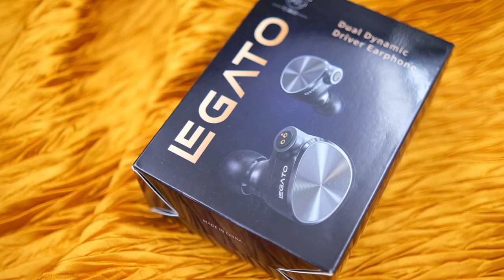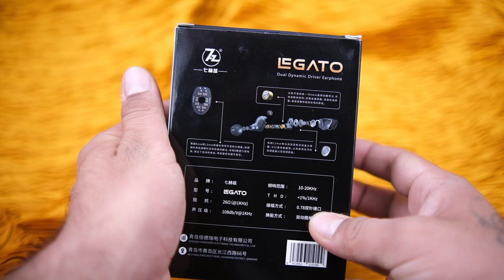7Hz Legato Review: Basshead's Wet Dream, Strong, Powerful Bass-Heavy IEMs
Hello Friends,

Today I am bringing a review for the latest 7Hz Legato. This dual Dynamic Driver IEM produces a very strong lower-end response. The bass response is actually hard hitting and has a slamming response. It's amazing to notice a clean midrange with such a strong lower end. The Vocals are quite lush and have a warm tone to them. Details are average for the price point!!

An easy recommendation for people who want a Bass-heavy set that is easy on the pocket as well.